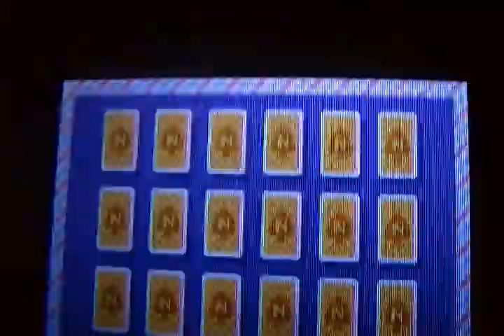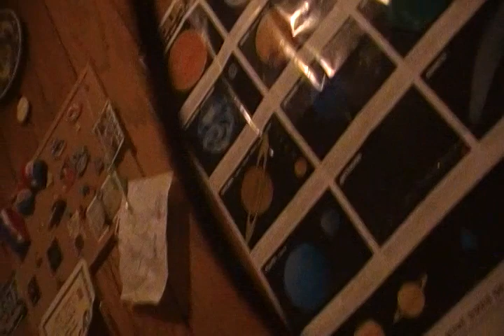lets play # 01; Super Mario Advanced 4'; Super Mario bros 3 1-5 1-6